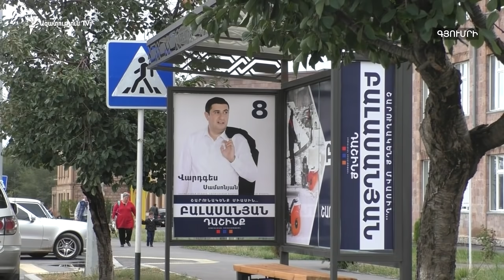Մեզ հաջողվել է ավելի վերահսկելի դարձնել Գյումրու բյուջեի ծախսերը. «Գալա»-ի ներկայացուցիչ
Գյումրիի գործող ավագանին երեկ վերջին նիստը գումարեց: Նոր ավագանին կձևավորվի հոկտեմբերի 17-ին նշանակված համամասնական ընտրությունների արդյունքում ու կսկսի գործել նոյեմբերին։